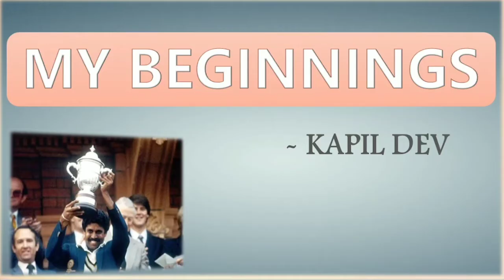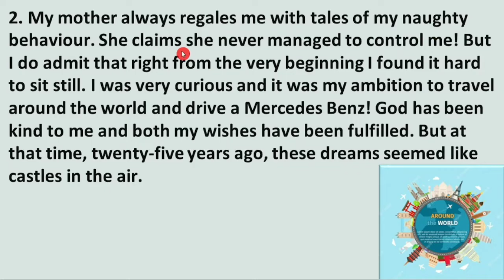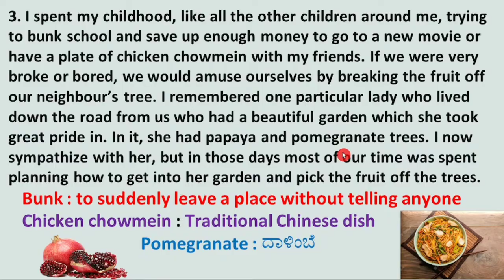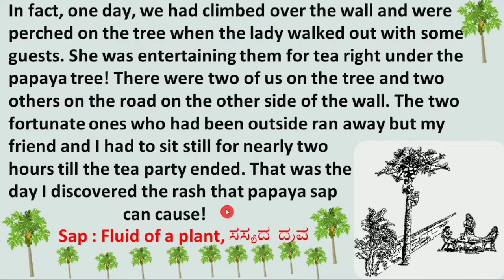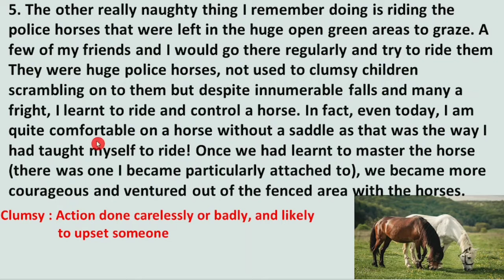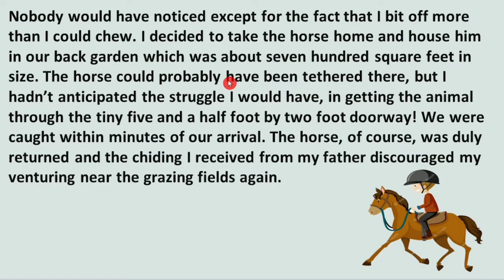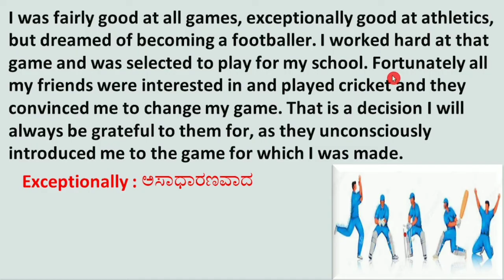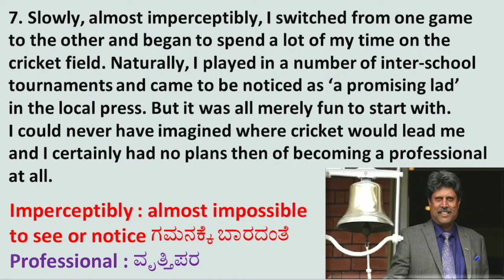MY BEGINNINGS | 9th English | By Kapil Dev | Explained In Kannada By Francis Roshan R